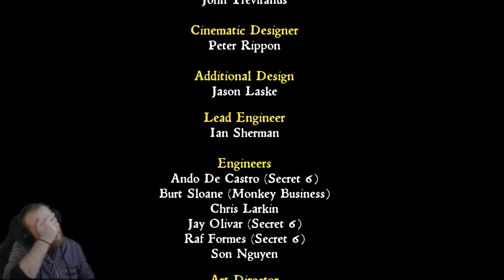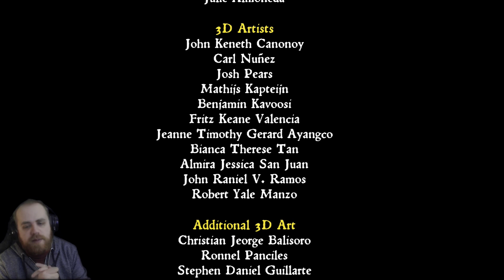Medievil | FINAL | El descanso del HEROE!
Y llegamos al final de al epopeya del caballero de Gallowmere toca enfrentarnos por fin a Zarok!

Juego - Medievil REMAKE
Año     - 2019

Si quieres apoyar el canal pasate por estos enlaces